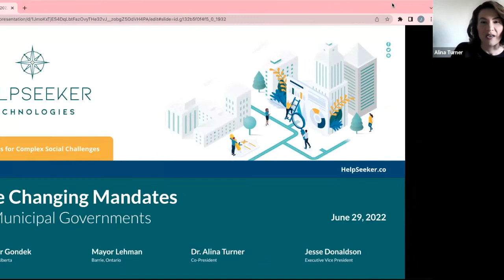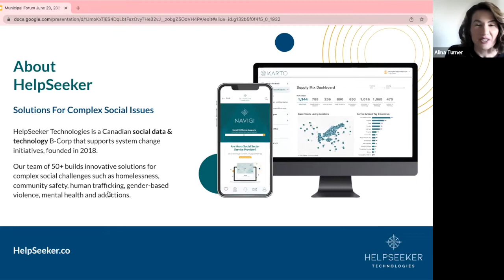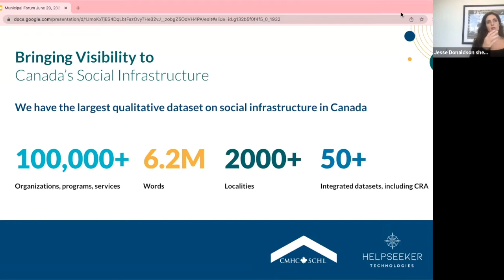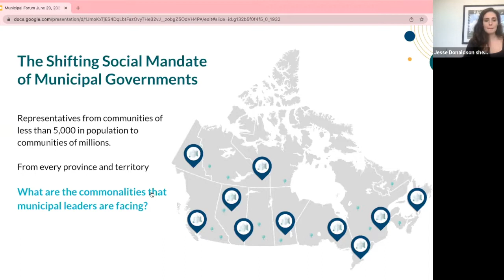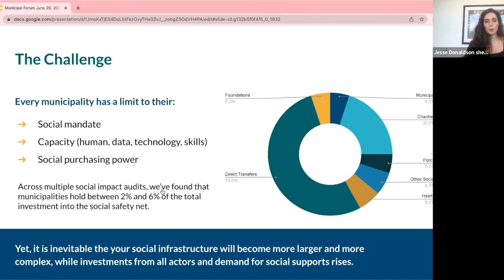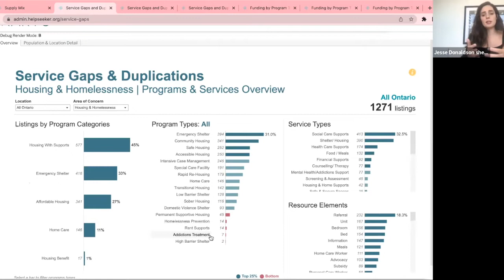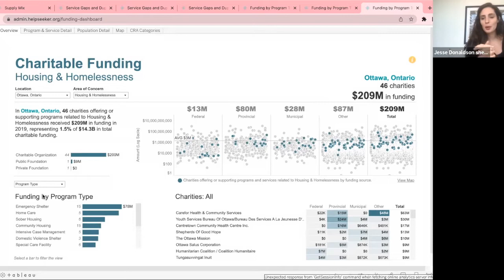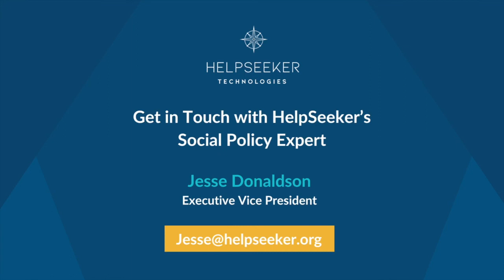1st Municipal Leaders Forum with Calgary Mayor Jyoti Gondek & Barrie Mayor Lehman